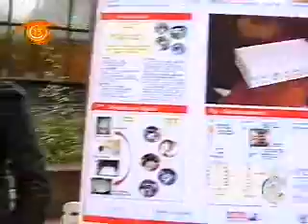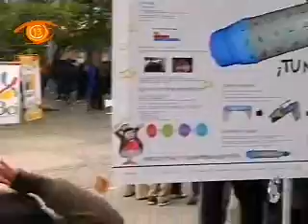2009 - Innovacion Un Techo para Chile + Desafios de la Ingeniería PUC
Proyecto de Diseño en Innovación Social e Ingeniería. Desarrollo de productos y juegos que puedan mejorar los indicadores de educación en segmentos de extrema pobreza.
Participaron 30 comunidades, 50o futuros ingenieros, 6 docentes y 4 profesionales de  Un Techo para Chile.